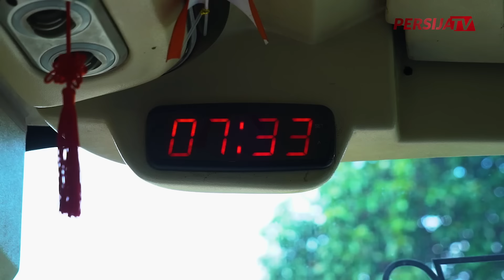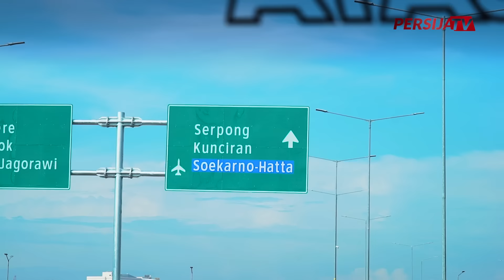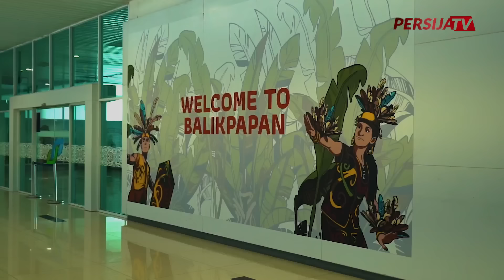Perjalanan Skuad Persija Bertandang ke Balikpapan | Away Day Vlog